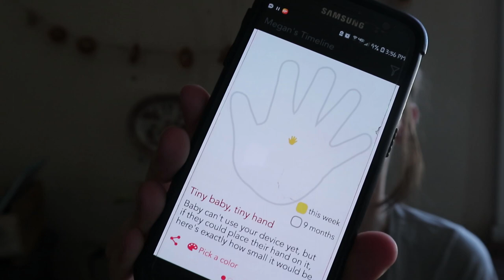9-10 WEEK PREGNANCY UPDATE | Nausea, Heartburn, Crazy Dreams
AMAZON STOREFRONT

OUR BABY REGISTRY

Anything you buy through our links helps to fund our family and little homestead! All you have to do is add any item on Amazon to your cart and buy it within 30 days!